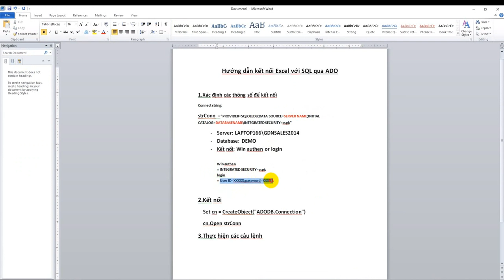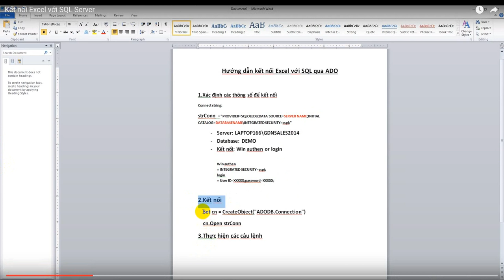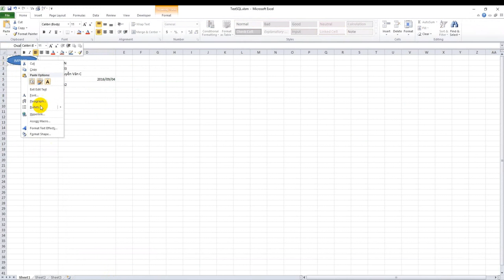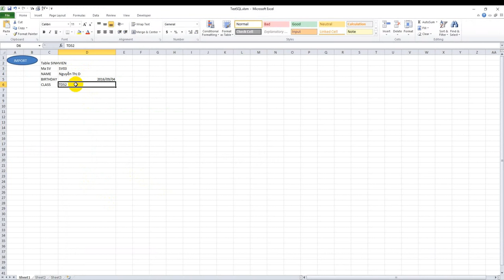Update data in SQL Server by Excel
Import data from Excel to SQL Server (2 Option)